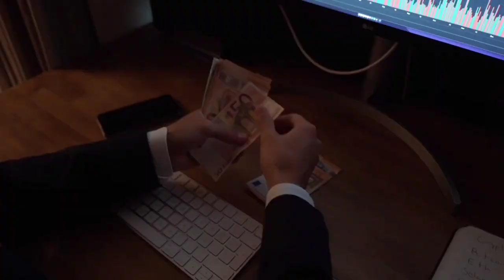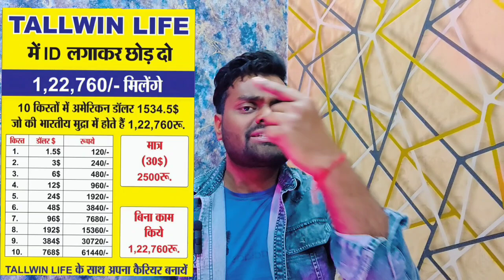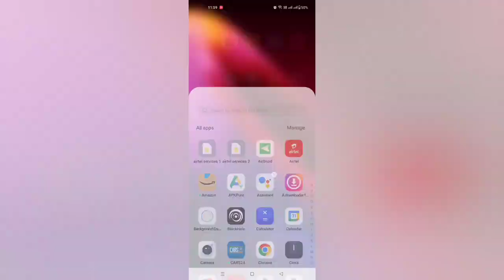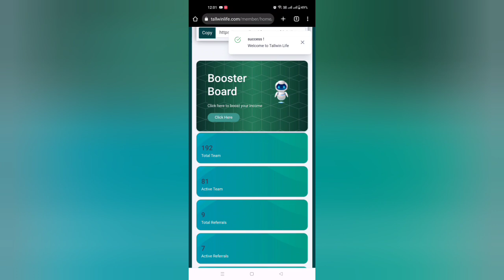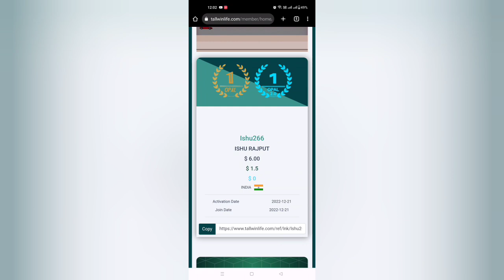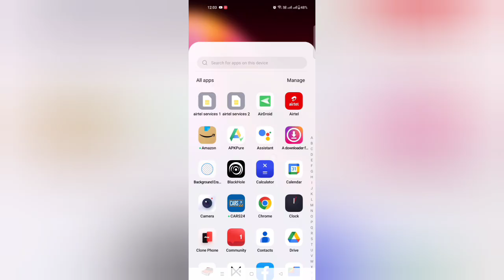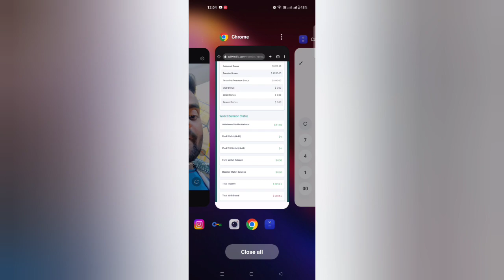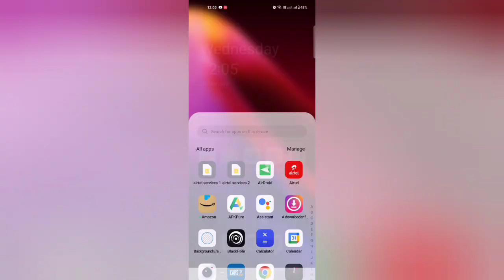Tallwin Life Real Or Fake | Tallwin life kya hai |सच्चाई से पर्दाफाश‼️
🔴) Tallwin Life Registration Link 👇‼️

🔵) How to Register In Tallwin life :- ( video)👇‼️

⚫) I'd Register Karne Ke Baad 👇‼️

👉🏻Step 1 :- Make ID✌🏻
👉🏻Step 2 :- Apko ek Mail Aya hoga Usme  "Click Here To Verify"  Per Click kre✌🏻
👉🏻Step 3 :- Login Kro and WhatsApp Par Screenshot Bhejo ✌🏻